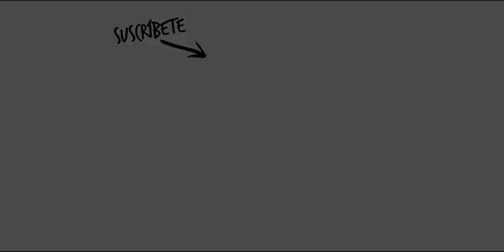PABLO DUGGAN trata de ensuciar a JAVIER MILEI | La operación de C5N.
Pablo Duggan es un periodista joven, le dicen el sicario k, porque se dedica a atacar y denostar públicamente a colegas que piensen distinto al aparato kirchnerista/peronista.
En este caso, veremos el trabajo de Duggan en el canal de tv de los Kirchner "C5N" donde las 24 horas se dedican a dar estadísticas falsas y a denostar al que piensa diferente.
Milei sufrio una opereta por parte del Gobierno actual,  diciendo que cobraba del Estado Nacional, cosa que es falso. Por otra parte, nadie se creyo semejante mentira.
***Mi peronchitos son así, enseguida salen a liquidar al que piensa distinto.***